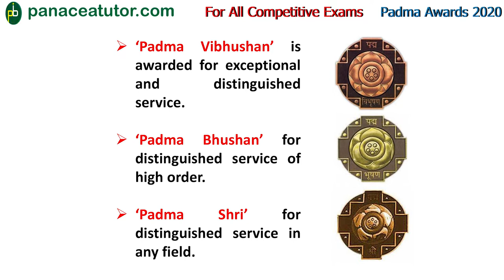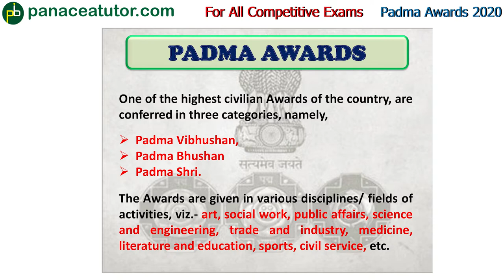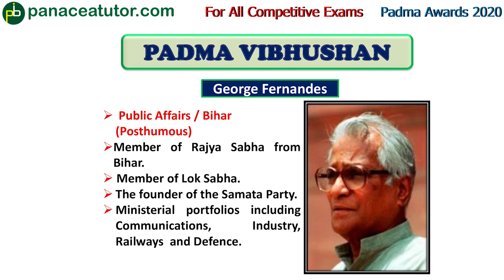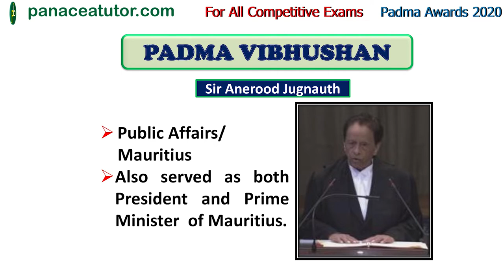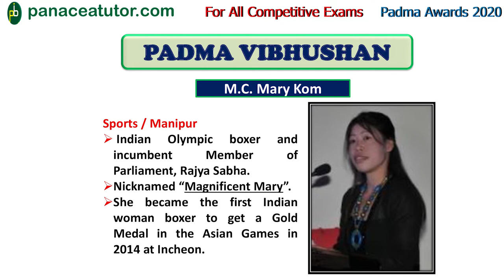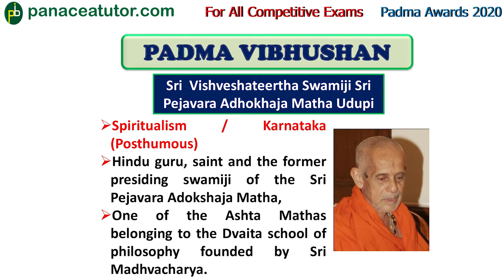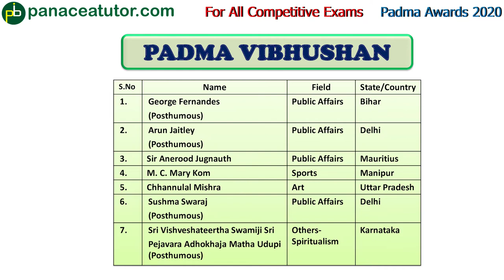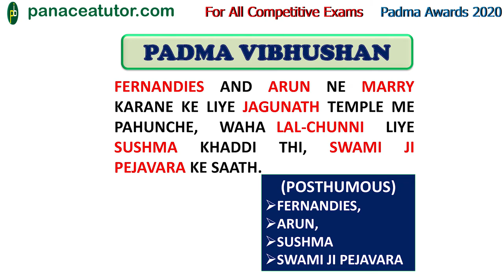Padma Awards | 2020 | Panacea Tutor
In this video you we are discussing the most topic of current affairs "Padma Awards-2020". In this video we will discuss Padma Vibhushan, Padma Bhushan and Padma Shri Awardees. There are total 141 awardee this year out which 7 are Padma Vibhushan, 16 are Padma Bhushan and 118 are Padma Shri.